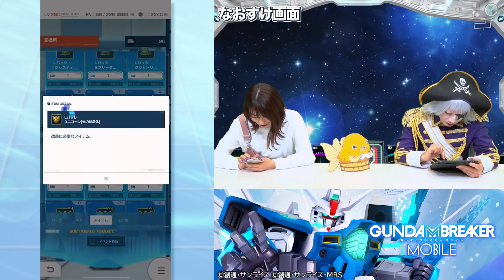【ガンブレ】目指せアニメ採用！バトローグ用に俺ガンを創る！！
好評配信中のスマホアプリ「ガンダムブレイカーモバイル」の第57回では、ガンダムブレイカーバトローグのアニメに採用されるべく俺ガンを創ったよ！

※今回の動画収録は9月上旬に行なっております
ゴージャス動画のオフィシャルグッズはここで買えるよ！

【出演者】
ゴー☆ジャス

この動画は株式会社バンダイナムコエンターテインメントの提供で配信する事ができました。また次の動画でお会いしましょう！